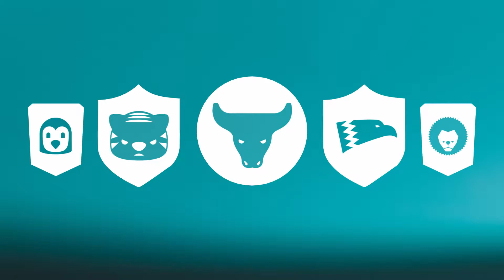Teleclub Tiere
Teleclub

Teleclub bietet hochwertige Fernsehunterhaltung für ein anspruchsvolles Publikum aus allen Generationen. Im Auftrag von Leo Burnett Schweiz durften wir für die neue Teleclub Kampagne eine Serie von Werbespots realisieren, die witzig und frisch daherkommen. Und du, was schaust du?

Regie: Sebastian Harms
Agentur: Leo Burnett Schweiz
Brand: Teleclub